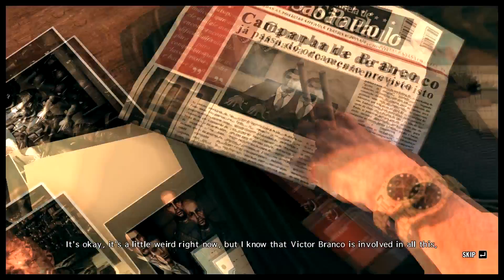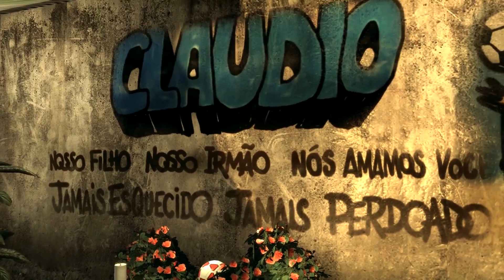Max Payne 3 Playtrough HD part 6 (no commentary)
Part 6 in my Max Payne 3 Playtrough.

After the death of Rodrigo Branco and destruction of his factory, Max falls into depression thinking himself as a "red leathered grey haired mess". Max decides to cut off the alcohol abuse and shaves his head as disguise and goes to the favela. While at the entrance of the Nova Esperança favela, he calls Victor having a brief conversation with his little brother as Max mentions everything that he learns about Fabiana's wheareabouts. Upon entering a favela, Max is followed and encounters a young boy who supposedly knows where Fabiana Branco is. Max follows him and finds and enters the party. As Max tries to exit the party, he is confronted and escorted by a group of 3 Tropa Z gang members that held Max at gunpoint who robs him and dumped him to the lower slums. He then continues to walk throughout the favela until he goes into a strip club. When entering the strip club he goes barman and asks if he knows where the telephone is. He then proceeds but finds out that his money has run out. Da Silva then comes in and meets Max, who informs him about: further wherabouts of Fabiana, the Comando Sombra, the Craćha Preto leaders, and Victor Branco's involvement. During the conversation. Da Silva orders Max to save her instead off himself claiming that he won't survive three minutes if attempting to rescue Fabiana. As Da Silva leaves, he gives Max a M1911 and tells that he will help him if he just follow his orders if Max survives three minutes or more. A Tropa Z gang member bothers Max and he informs the member to leave him alone and threats the gang member if someone tries to take the gun away from Max they'll be "dead wrong". The member realize this and pulls out his gun and kicks down the table in which Max (within the player's control) kills him and other members around him in time. A gunfight breaks out throughout the club ensues but Max manages to kill the remaining gang members (including the strip club bartender) who stood his way. After a ensueing gun fight with a few Filhos De Ogum gang members, he investigates the Filhos De Ogum hideout to see if there evidence left. Afterwards, Max blows up the hideout with a use of fireworks to ensue the drugs are destroyed. Max also finds the Commando Sombra which he also had gun battle in order to access the CS HQ. He finds the ruthless Comando Sombra leader, Serrano, with Fabiana, Giovanna Taveres, and Marcelo Branco as hostages. Max storms in telling all members to put their guns down which resulted the members hold him at gunpoint and snatches off all the weapons that Max has. He tries convince Serrano that he does not need to kill anyone but instead, yells at Max as he is about to execute Giovanna but Max interferes telling him not to kill her. Serrano replies with a single "okay" then kills Fabiana by shooting her in the head. Which makes Giovanna and Marcelo screams in terror as Marcelo tries to attack Serrano but was shot in the leg. The members heard and explosion ensueing the attack originated from UFE then the members leave with the two as hostages. Max is held at gunpoint by a Comando Sombra member as he watches Fabiana's body as he begins to have a flashback of events of where he visits the Golgotha cemetery.